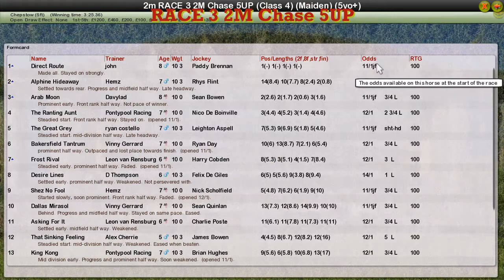RACE 3 2M Chase 5UP